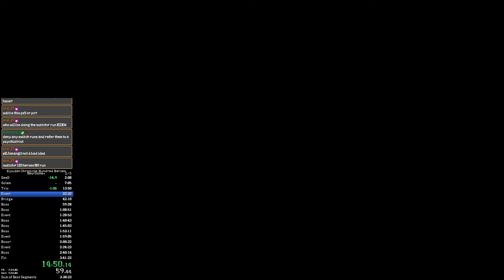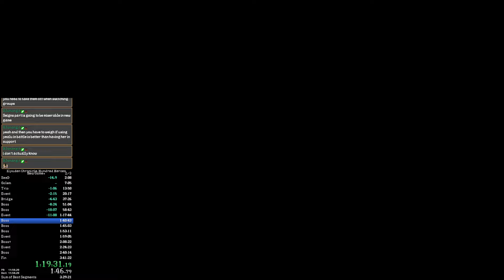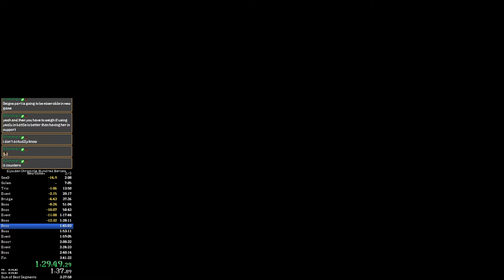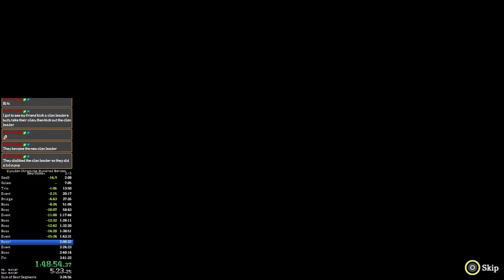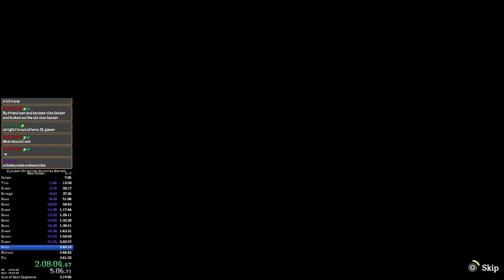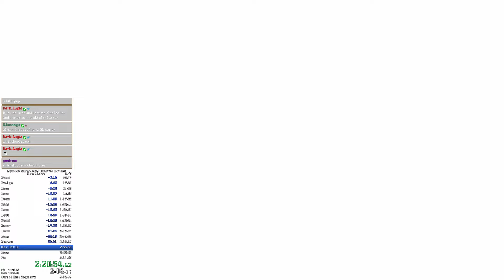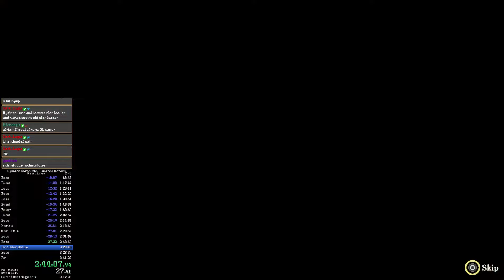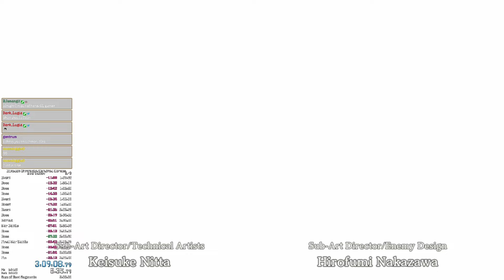Eiyuden Chronicle: Hundred Heroes - NG+ Speedrun - 3:09:09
Another pretty huge pb! I think sub 3 is definitely in the realm of possibility here. Spent some time since the last one setting up a bunch of people that blasted me through. Getting rid of the charge attacks saved a ton of time for me in this run. Some mishaps with no dash boots and a few other issues along the way, but overall a really good run.

If you enjoyed this video and want to see more Eiyuden Chronicle, or want to watch retro playthroughs and speedruns then please come check out the live stream over